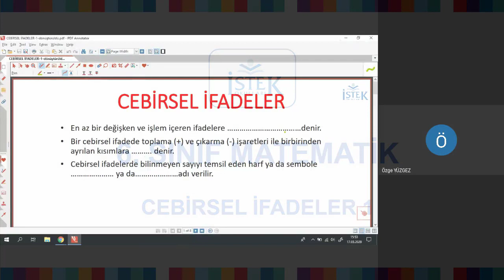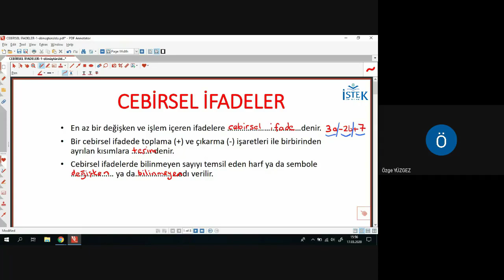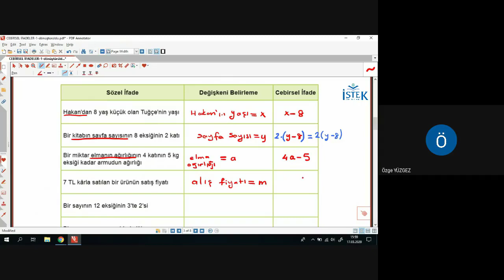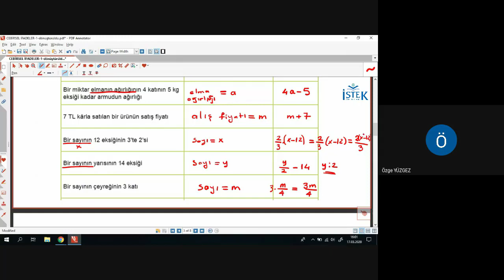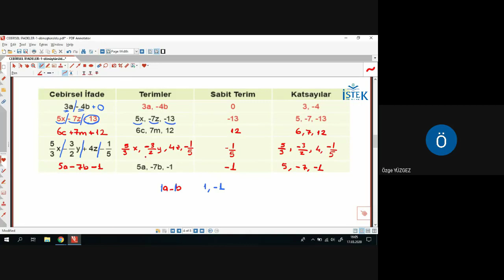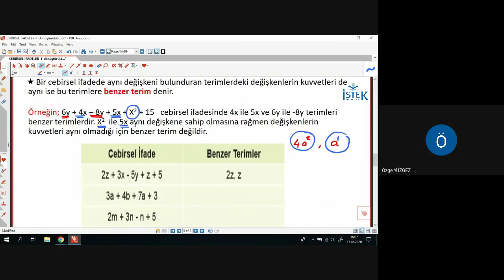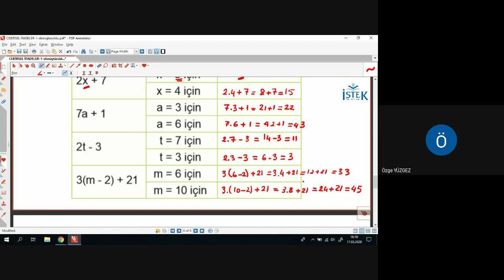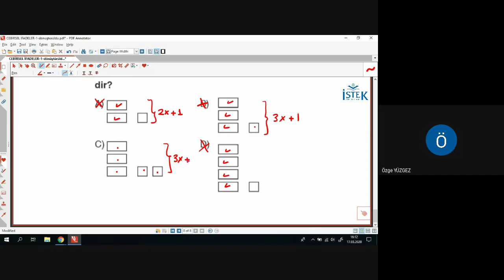6 SINIF MATEMATİK CEBİRSEL İFADELER 1